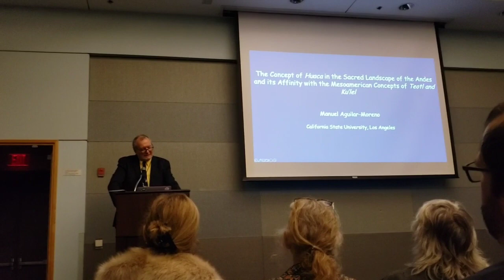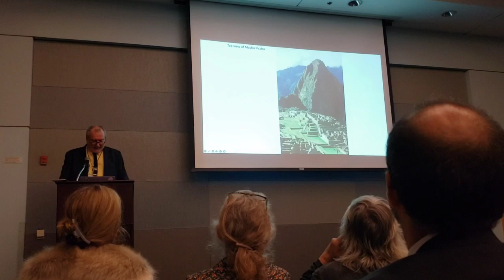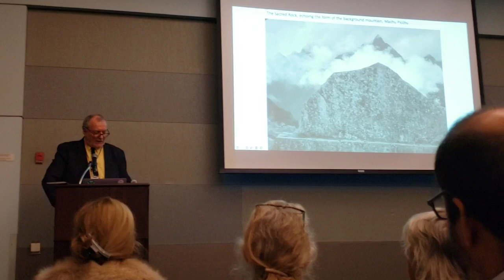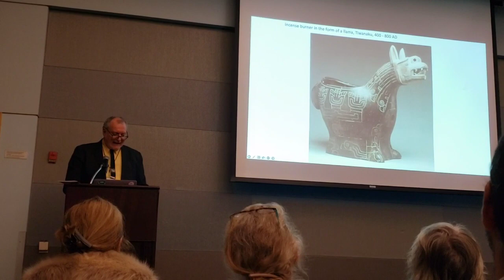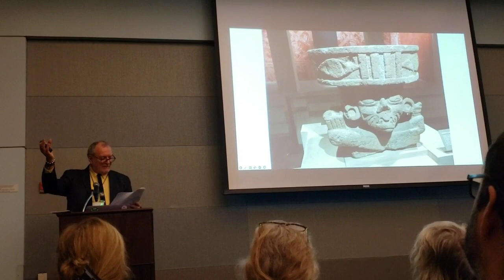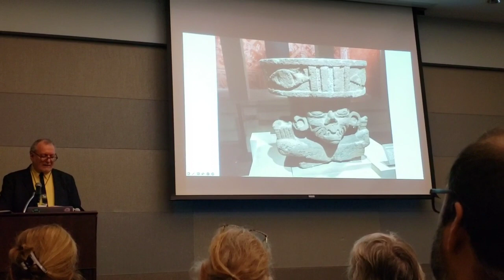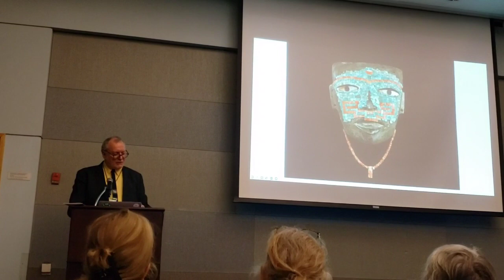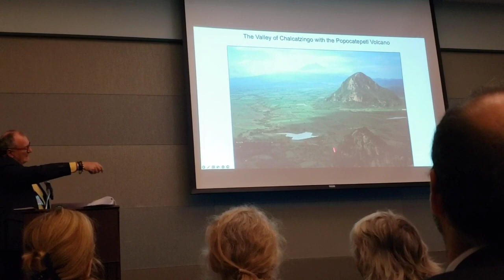Manuel Aguilar- Moreno: Huaca in the sacred landscape of the Andes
"Manuel Aguilar- Moreno, professor of Art History at California State University, Los Angeles. He is a renowned expert of pre-Colombian civilizations."
Symposium in homage to dr. Walter Alva "Questions of life and death in the Moche culture and beyond" presented by " The Art History Society of CAL State LA"
Dr. Walter Alva was the recipient of the Tlamatini - Amauta award.

Los Angeles March, 2023
Video: Milagros Lizarraga